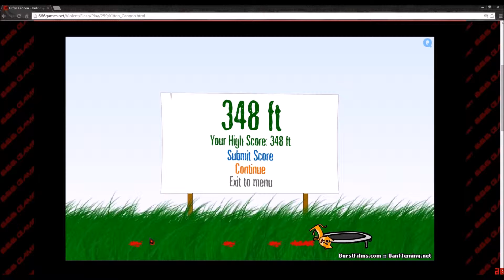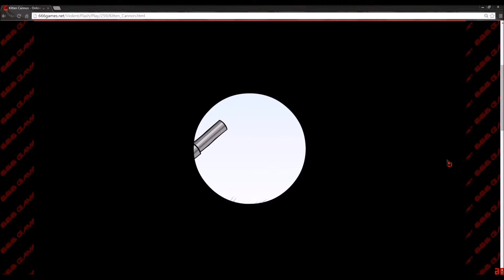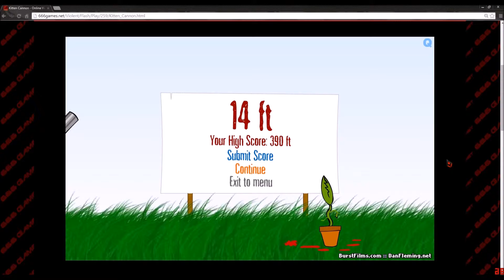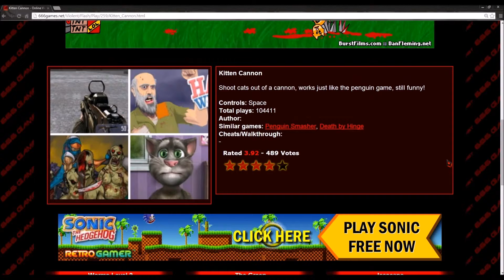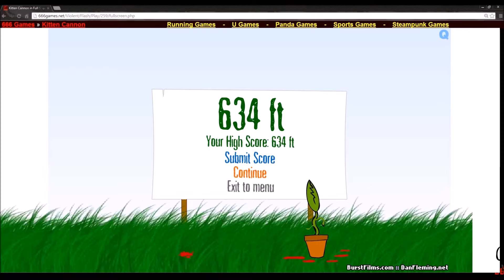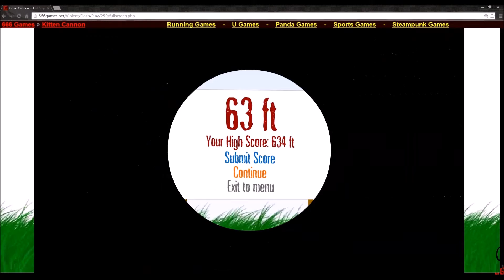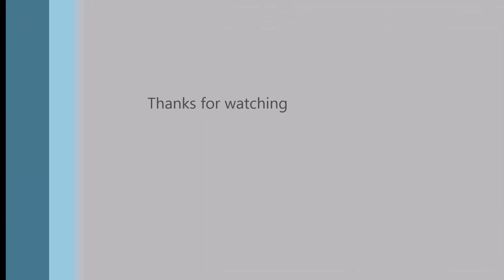indie games withsnag and cherokee: Kitten Cannon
I hope you enjoy we shore did

music
Ruben K's Ready! Aim! Fire!